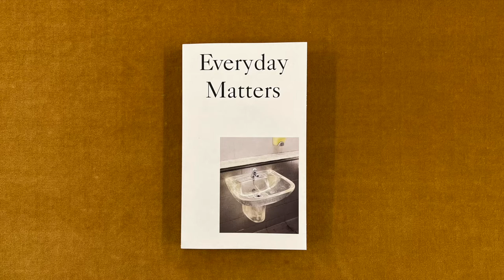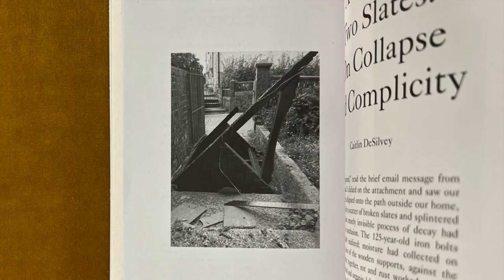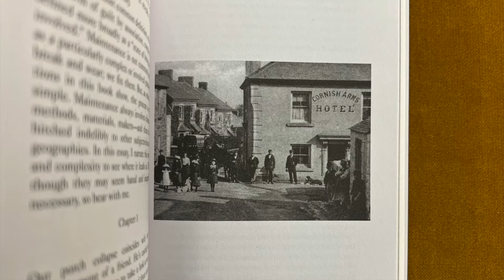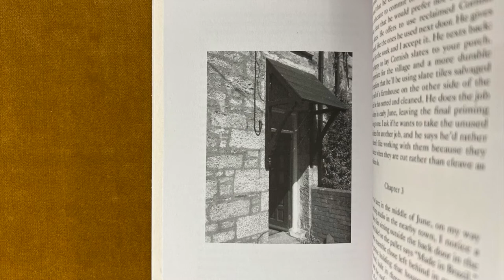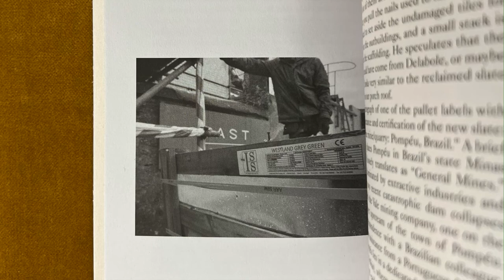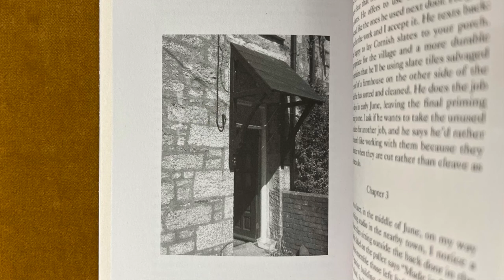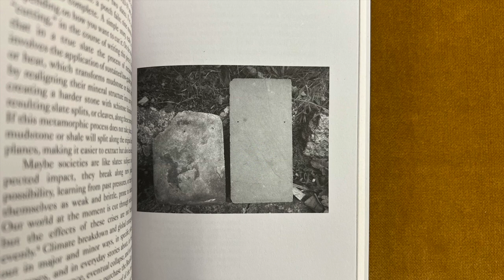Everyday Matters: Contemporary Approaches to Architecture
In this video I read from a book titled Everyday Matters. Contemporary Approaches to Architecture, edited by Vanessa Grossman and Ciro Miguel, published by Ruby Press

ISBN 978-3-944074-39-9